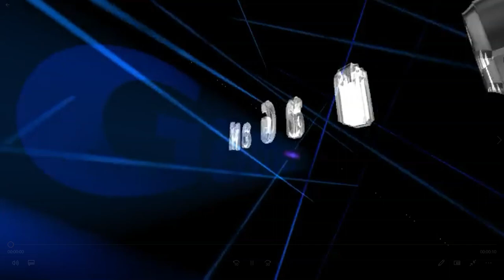Milestone Reward Caramel Dragon-Dragon Mania Legends | Today Bingo Complete | DML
Hi
Today i Complete the my used Malletstone 209000 milestone reward and Received Caramel Dragon. also Complete the today bingo and got ancient ticket, dragon
The New Metal Ancient event is start now in this event we can get brand new Ancient Dragon and the Event duration is one month.
Dragon Dice Event- In this event we can win the Laser Harmer, Dark-tech and ancient Artoba dragon
Double Trouble - Each time you roll a double of any number within the Dragon Dice event, Complete these battles and win the new Copper dragon.
Daily Bingo Cards-Complete the rows, columns, diagonals and get Heavenly, Liberty and Parts of Artoba
Ancient Chests - Each chest contains pieces of one dragon from the pool below as well as extra Food, Gold and special Decorations.
Roll the Dice-Spend as many dragon dice milestone and complete the Eagle Dragon and Dainty Dragon.
for more event visit the game news section

How to get Ancient Dragon
How to get more Food and Gold